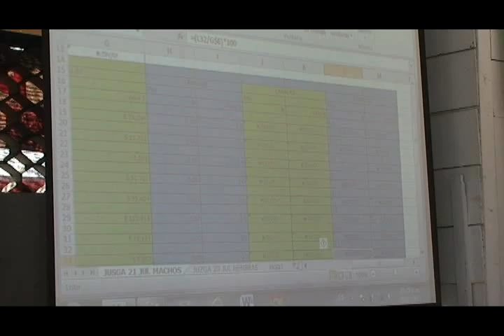Concurso Analisis De Canales De Cerdo #2